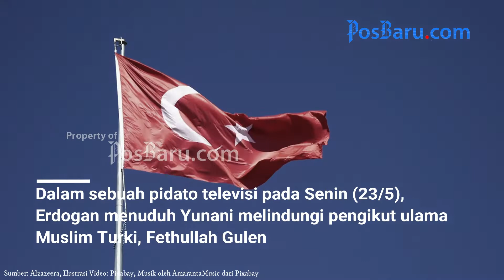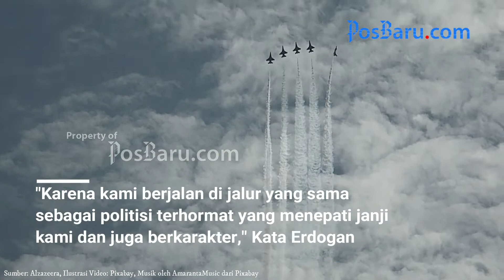Erdogan Tak Mau Bicara Lagi Dengan Perdana Menteri Yunani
Recep Tayyip Erdogan, Presiden Turki mengatakan ia akan berhenti berbicara dengan Perdana Menteri Yunani, Kyriakos Mitsotakis.

Selain itu, Ia juga akan membatalkan pertemuan penting antar pemerintahan.

Sebab, menurutnya pemimpin Yunani tersebut sudah mengesankan Turki sebagai negara yang jahat.

Ilustrasi Video:
pexels-dimitris-mourousiadis-6434890 by Dimitris Mourousiadis from pexels
Pexels Videos 1585497 by Ronald Hayward from pexels
Greek - 18819 by Matthias_Groeneveld from pixabay
Turkish Flag - 23403 by Engin_Akyurt from pixabay

Musik oleh AmarantaMusic dari Pixabay

Editor Video:
Farhan Dentamayall